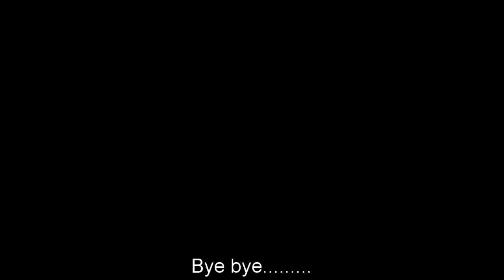Coconut Rice (தேங்காய் சாதம்) recipe in tamil; with English subtitles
Coconut Rice (தேங்காய் சாதம்) recipe in tamil

Ingredients:
Grated Coconut - 1 cup
Rice - 1 cup (Cook separately)
Urud dal - 1 t sp
Chana dal - 1 t sp
Cumin (Jeera) - 1/2 t sp
Asafoetida - little
Curry leaves - little
Dried chilly - 4 or 5 Nos
Ground nut - little
Cashew nut - little
Ghee - 1 t sp
Oil - 2 t sp